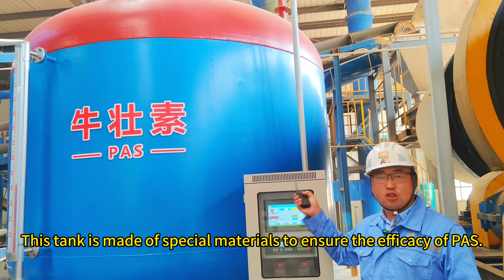To help global agri get a good harvest, Cocoly fertilizer company makes effort to ensure the quality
Cocoly company has been focusing on granular water-soluble fertilizer for 12 year. During the past 12 years, Cocoly team pays attention to each detail and the product quality. Now we use high-level automatical and high accurity machines to put raw materails and to produce. Under this way, we get the high-quality product, Cocoly fertilizer.